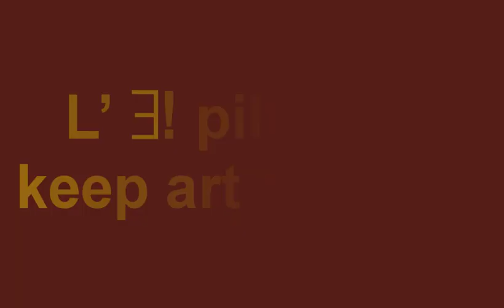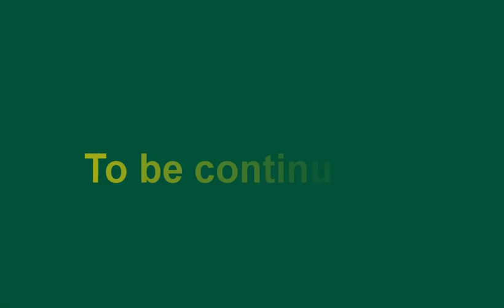Le efflorescenze saline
Le condizioni ambientali comportano cicli di umidità relativa che possono generare la cristallizzazione e la dissoluzione dei sali. La cristallizzazione e la dissoluzione avvengono attraverso due meccanismi chiave. Scopri di più nel video dedicato alle efflorescenze saline e ai conseguenti danni meccanici!